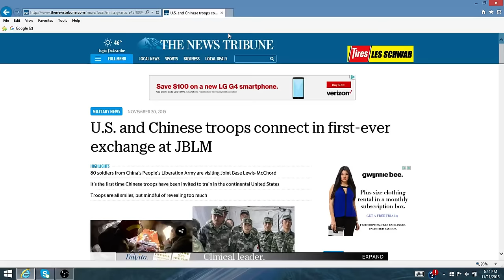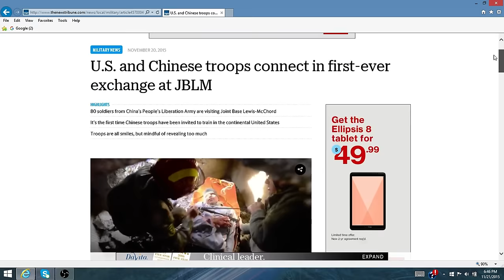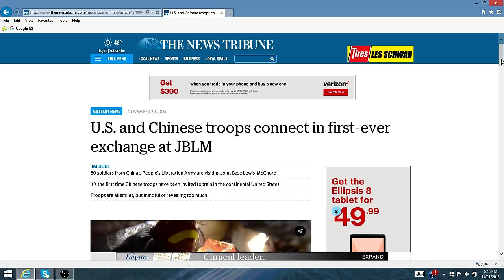Chinese Troops Training in US